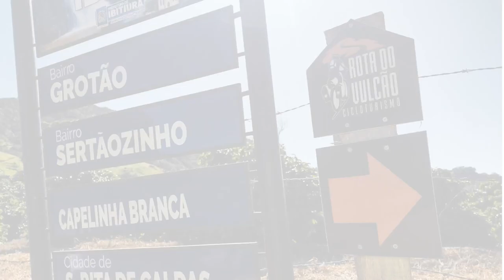Rota do Vulcão de cicloturismo pela região de Poços de Caldas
Prepare-se para embarcar na maior aventura de ciclismo - a Rota dos Vulcões!

Essa expedição emocionante o levará a um cenário fascinante e o deixará com lembranças inesquecíveis. O que diferencia a Rota dos Vulcões de qualquer outra rota de cicloturismo do mundo é que ela é feita em torno de uma caldeira vulcânica.

Sim, você ouviu direito - um vulcão! É uma experiência sem igual, na qual você pode testemunhar a força bruta da natureza enquanto pedala por essa paisagem única. A Rota do Vulcão não é uma rota de ciclismo comum. É uma jornada rústica que o leva por pequenas fazendas e muitas estradas secundárias, dando-lhe uma visão do modo de vida local.

Cobrindo uma distância de 370 km, com quase 11 mil metros de subidas acumuladas, essa rota testará sua resistência e o levará aos seus limites. Mas acredite em mim, todo o esforço valerá a pena. Ao pedalar pela Rota dos Vulcões, você passará por 13 municípios, cruzando várias vezes os estados de Minas Gerais e São Paulo.

Cada município tem seu próprio charme e contribui para a diversidade da paisagem. De colinas onduladas a florestas densas, de vilarejos pitorescos a cidades movimentadas, você encontrará uma variedade de paisagens que o manterão cativado durante toda a viagem.

Um dos destaques da Rota dos Vulcões é a impressionante beleza natural que o cerca a cada curva. As paisagens são simplesmente de tirar o fôlego - de vales verdejantes a montanhas majestosas, de lagos cristalinos a cachoeiras em cascata. Você se sentirá como se estivesse em um mundo diferente ao pedalar por essas vistas encantadoras.

Mas esteja preparado para alguns desafios ao longo do caminho. A Rota do Vulcão não é para os fracos de coração. Você encontrará subidas fortes e descidas íngremes que testarão suas habilidades de ciclismo e o levarão aos seus limites. Mas a superação desses desafios lhe dará uma incrível sensação de realização e tornará sua jornada ainda mais gratificante.

Portanto, pegue sua bicicleta, faça suas malas e prepare-se para conquistar a Rota do Vulcão. Esse desafio único de ciclismo promete uma aventura sem igual. Desde a emoção de conquistar terrenos difíceis até a beleza inspiradora da caldeira vulcânica, essa expedição o deixará com lembranças que durarão a vida inteira. Não perca essa oportunidade de experimentar o melhor do cicloturismo e descobrir a magia da Rota dos Vulcões!